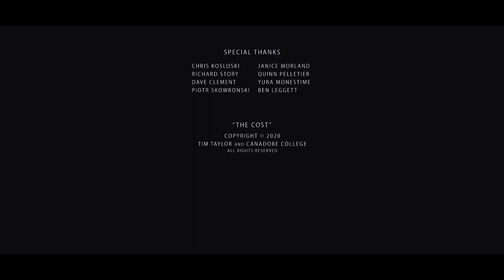The Cost - Award Winning Short Film (Thriller)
In a post­-apocalyptic world, a man has to come to grips with what he has lost and who he has killed, all the while being pursuit by an extra­terrestrial force that is hungry. Many have to mentally endure with what they have lost and have done in the midst of destruction. John has become friends, not by choice, with a man; Rick. But when Rick becomes injured John follows his skewed morals.

Experiencing sensory­ deprivation levels of solitude, John beings to lose his sanity, seeing visions of his deceased fiancée, as she tries to get John to accept his wrong doings.